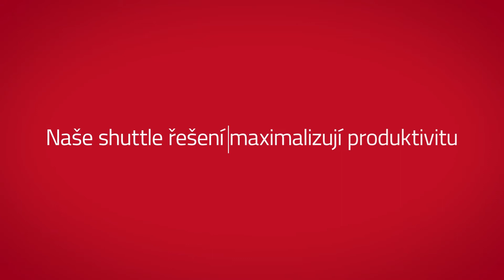Nový Toyota Radioshuttle RS6.0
Toyota Radioshuttle umožňuje vysokohustotní skladování s maximálním počtem paletových pozic. Výsledkem je úspora místa a peněz.